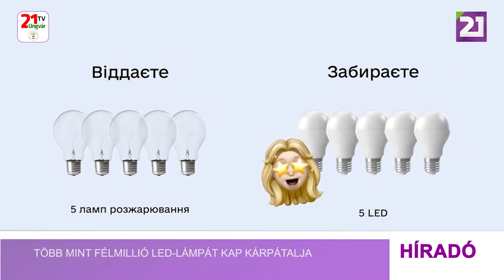Tv21 Ungvár - Több mint félmillió LED-lámpát kap Kárpátalja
Egy új project keretében a kárpátaljaiak a régi villanykörtéket az Ukrán Posta fiókjaiban ingyen kicserélhetik energiatakarékos izzókra. „A cserét a Gyija portálon vagy a postahivatalokban kell kérvényezniük” – közölte Miroszlav Bileckij, a megyei katonai közigazgatás vezetőjének helyettese. Elmondása szerint az igénylő a kérelem benyujtása után értesítést kap a Gyija mobilalkalmazáson arról, mikor veheti át az égőket a kiválasztott postahivatalban. Kárpátalja számára körülbelül 566 000 körtét utalnak ki. A program keretében minden ukrán állampolgár legfeljebb 5 izzót cserélhet ki. A projekt célja, hogy kedvező feltételeket teremtsen a lakosság hatékony villamosenergia-fogyasztásának biztosításához, valamint csökkentse az ország energiarendszerének terheltségét.